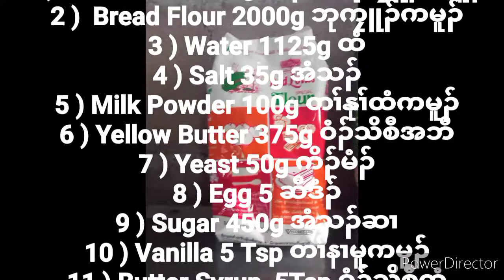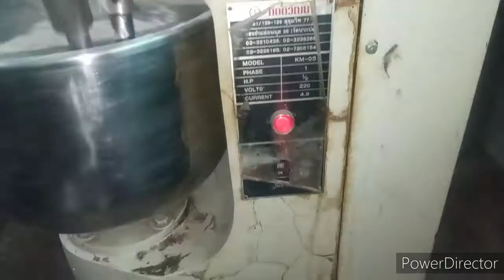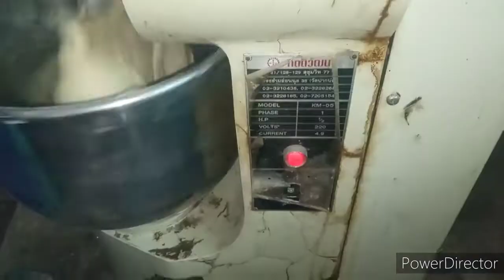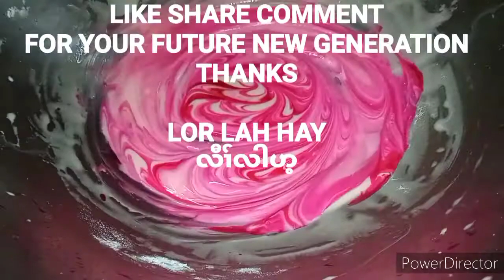DONUT ကိၣ်ဒိနး SN81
DONUT ကိၣ်ဒိနး
INGREDIENTS : တၢ်ပာ်ဃုာ်သ့ၣ်တဖၣ်
1 )  Cake Flour 500g ကိၣ်ခ့းဘုကၠူၣ်ကမူၣ်
2 )  Bread Flour 2000g ဘုကၠူၣ်ကမူၣ်
3 ) Water 1125g ထံ
4 ) Salt 35g အံသၣ်
5 ) Milk Powder 100g တၢ်နုၢ်ထံကမူၣ်
6 ) Yellow Butter 375g ဝံၣ်သိစီအဘီ
7 ) Yeast 50g ကိၣ်မံၣ်
8 ) Egg 5 ဆီဒံၣ်
9 ) Sugar 450g အံသၣ်ဆၢ
10 ) Vanilla 5 Tsp တၢ်နၢမူကမူၣ်
11 ) Butter Syrup  5Tsp ဝံၣ်သိစီထံ

NOTE :
Do not add Yeast and Salt at the same
တဘၣ်ပၢနုာ်ကိၣ်မံၣ်ဒီးအံသၣ်တဘျီဃီတဂ့ၤ
YEAST  1st then SALT Late
ကိၣ်မံၣ်လၢဆိ အံသၣ်လီၢ်ခံ
Add Water SLOWLY ပၢနုာ်တစဲးတစဲးကယီကယီ

COCOA
INGREDIENTS : တၢ်ပာ်ဃုာ်သ့ၣ်တဖၣ်
1 ) Cocoa Powder 1/2 Cup ကိၣ်ကိကမူၥ်
2 ) Icing Sugar 3/4 Cup အံသၣ်ဆၢကမူၣ်
3 ) Warm Milk 5 Tbsp တၢ်နုၢ်ထံကလၢၤ
4 ) Butter 30g ဝံၣ်သိစီ

SUGAR
INGREDIENTS : တၢ်ပာ်ဃုာ်သ့ၣ်တဖၣ်
1 ) Icing Sugar 1 Cup အံသၣ်ဆၢကမူၣ်
2 ) Vanilla 1 Tsp တၢ်နၢမူကမူၣ်
3 ) Warm Milk 3Tbsp  တၢ်နုၢ်ထံကလၢၤ
4 ) Colour As Needed အလွဲၢ် တၢ်လိၣ်ဘၣ်အသိး

Editing App.

Logo/Graphic/Photo App.